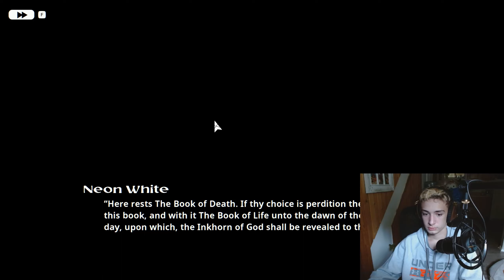Well that was unexpected | Neon White Lets play ep 4